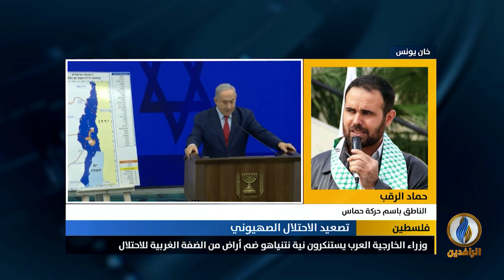مداخلة حماد الرقب بشأن تصريحات نتنياهو بنيته احتلال غور الأردن وشمال البحر الميت